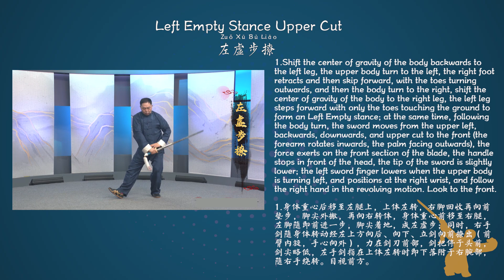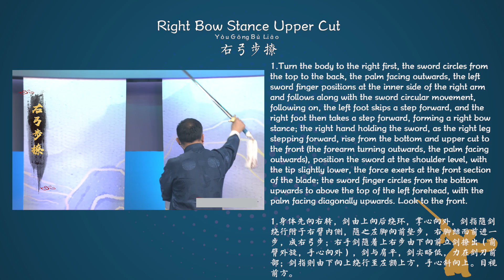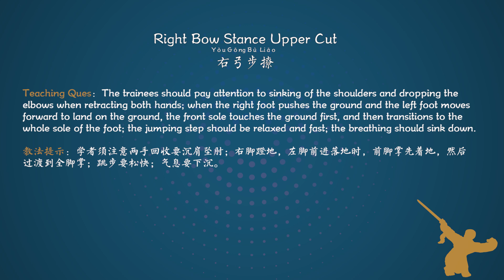Elementary Taijijian (32 Movements Taijijian)-Section 2 (Movement No.15 & 16) AI Voice Chinese